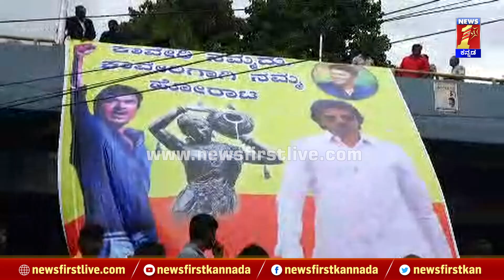Karnataka Bandh : ಕಾವೇರಿ ಹೋರಾಟದಲ್ಲಿ Hamsalekha ಅರ್ಥಪೂರ್ಣ ಭಾಷಣ | Karnataka Film Chamber Protest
Karnataka Bandh : ಕಾವೇರಿ ಹೋರಾಟದಲ್ಲಿ Hamsalekha ಅರ್ಥಪೂರ್ಣ ಭಾಷಣ | Karnataka Film Chamber Protest | @newsfirstkannada